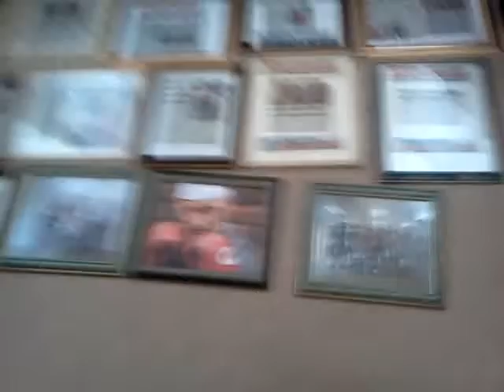Batley new convert muslim thai boxer 2013